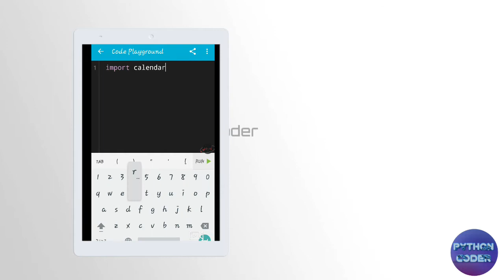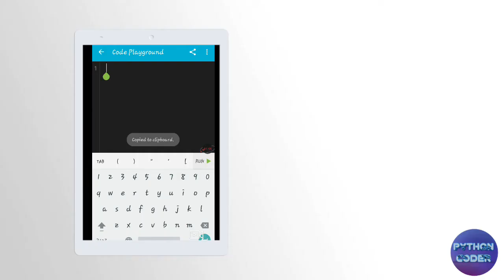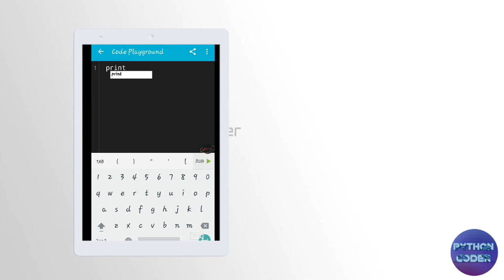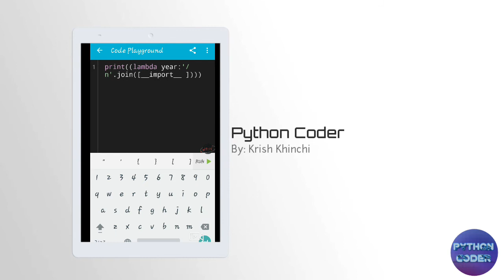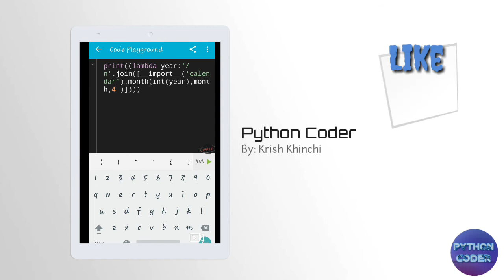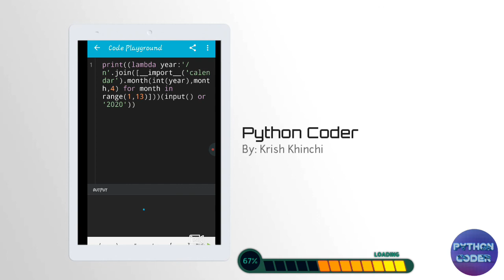How to make 2020 Calendar with Lambda function in Python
Ncs Usage Policy⤵️